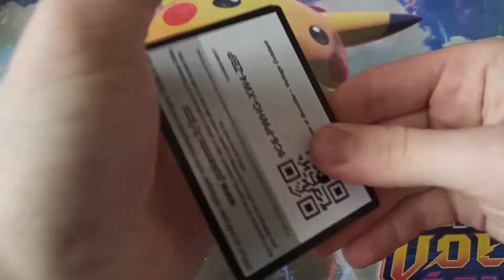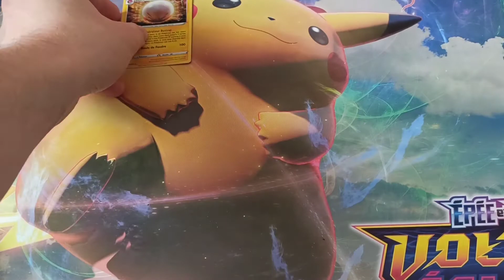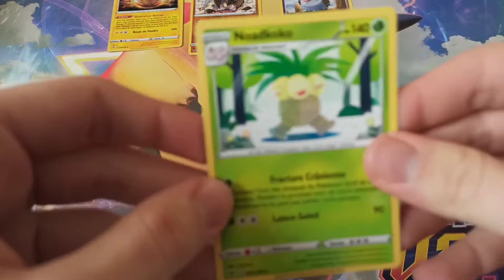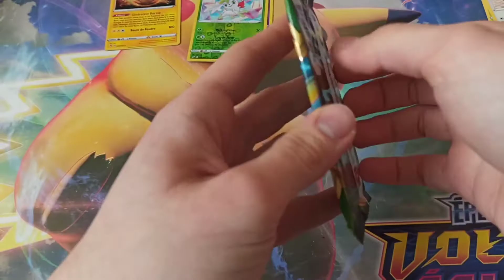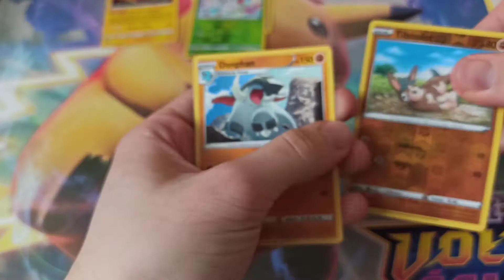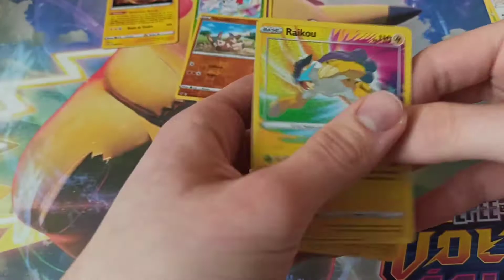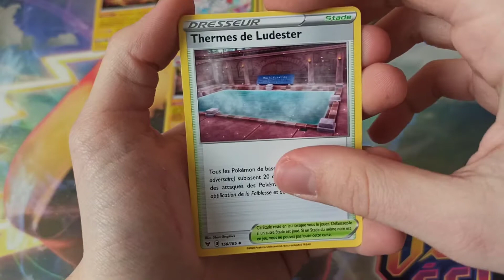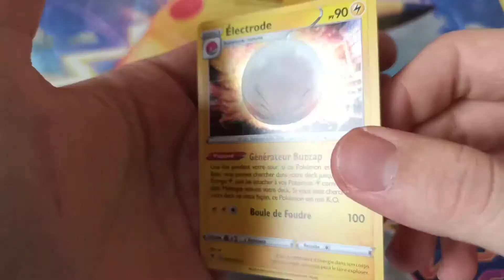OUVERTURE VOLTAGE ECLATANT 1/3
Aujourd'hui ouverture de 6 booster voltage éclatant. en attendant destinées radieuses.
cette vidéo fait partie d'une série de 3 vidéo les deux autres seront publiés les lundis suivant...